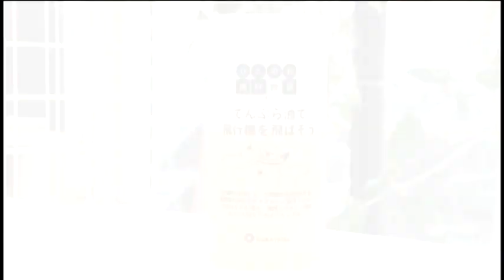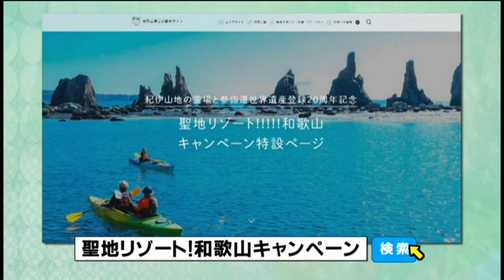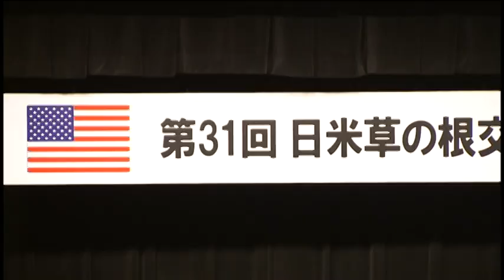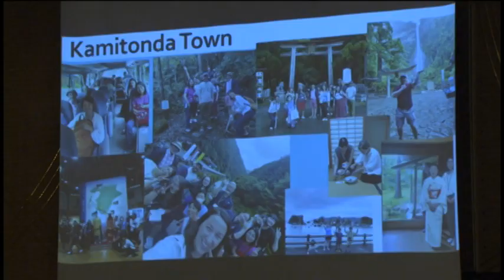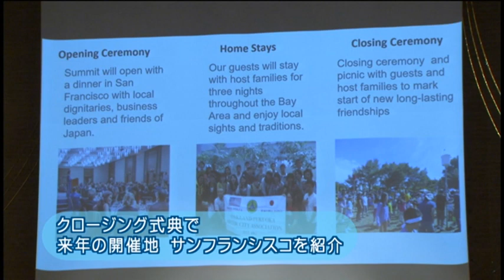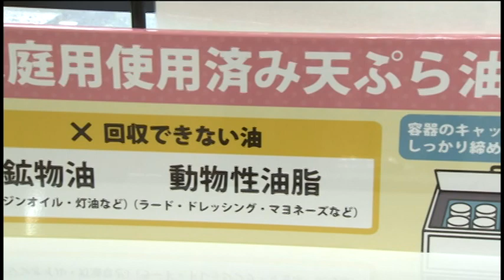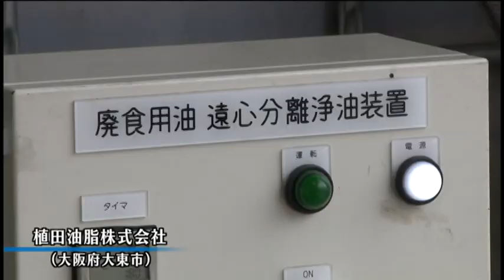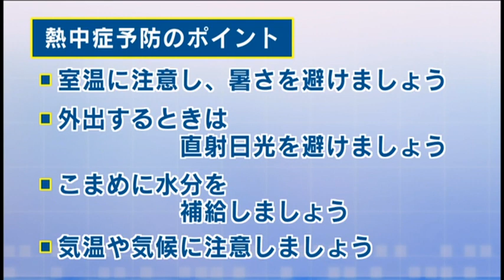マンスリー県政令和６年７月